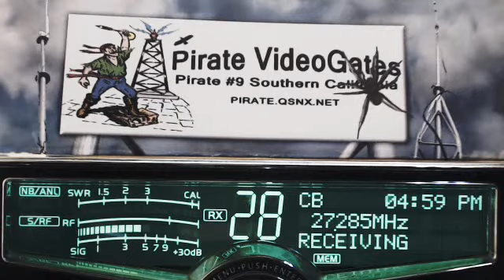598 Rabbit TN(+40club), 58 IL, 073 GA(+40club), JessieJames TX, 363 KY, 357 White Cloud IN.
598 Rabbit TN(+40club), 58 IL, 073 GA(+40club), JessieJames TX, 363 KY, 357 White Cloud IN.
thanks for all the views and likes---Pirate